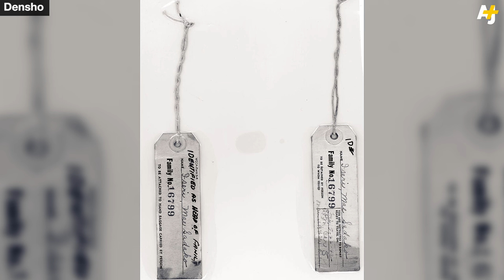Japanese Americans Look Back On World War II Incarceration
On February 19, 1942, President Franklin D. Roosevelt signed Executive Order 9066 which led to the incarceration of 120,000 innocent Japanese Americans. We spoke with people who lived through it.